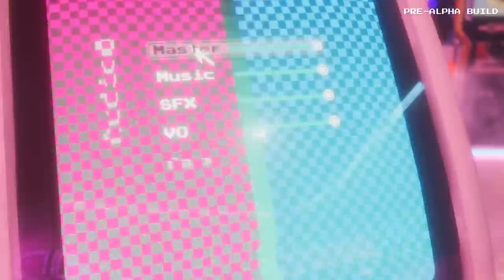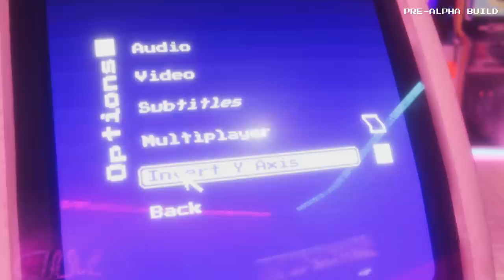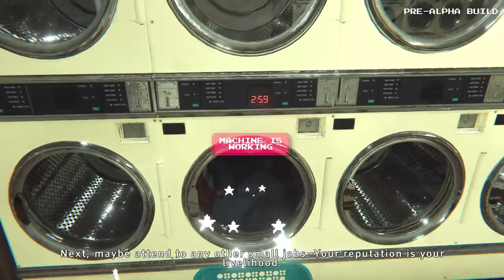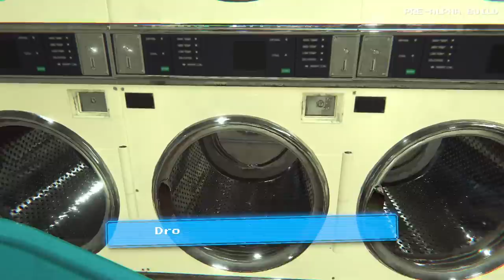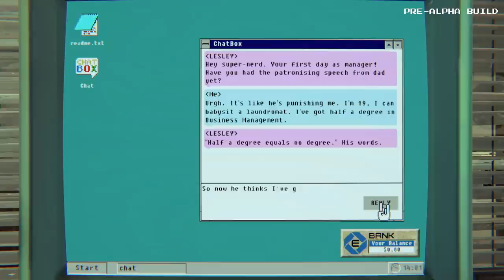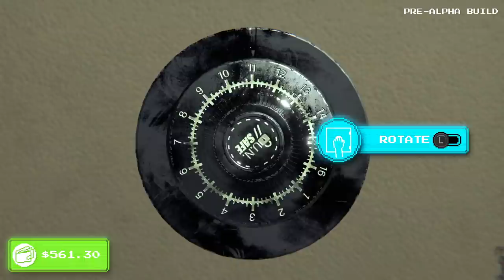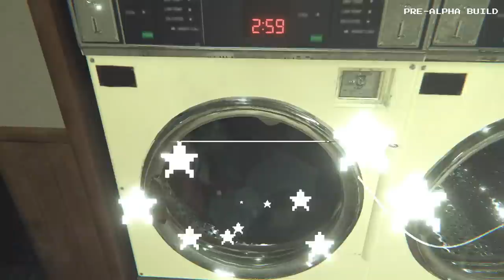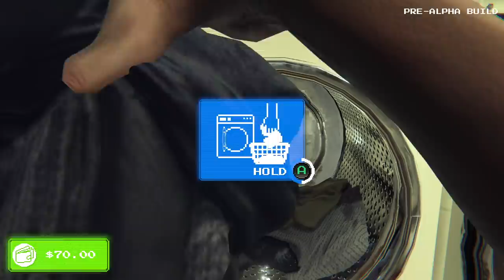ARCADE PARADISE DEMO - Episode 1 - The Laundromat simulator you didn't know you NEEDED!!!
ARCADE Paradise!!!  Big thanks to Michael at Dead Good Media for sending this game my way via Wired Productions.  Also a HUGE thanks to Dre from Nosebleed Interactive for all your help as well!

Arcade Paradise is developed by Nosebleed Interactive and published by Wired Productions as a throwback to the 90's.  It's part laundromat simulator, part arcade game simulator, and totally a heck of a lot of fun!!  As part of the Steam Vest event, they've released a DEMO for their upcoming game, slated for release sometime in 2022, but you'll be able to give it a try during Steam Fest, so follow the link below to check it out, and DO NOT forget to add it to your Steam Wishlist if you want to more news and updates prior to release!!

"Welcome to Arcade Paradise, the 90’s-fuelled retro arcade adventure. You play as Ashley, and you’ve just been given the keys to the family laundromat. Rather than washing rags for a living, you decide to turn the laundromat into the ultimate arcade. Choose from over 35 games to be in the arcade inspired by three decades of gaming – all of which are playable with high scores to set. Stay one step ahead of your father, manage and invest profits, and build your very own Arcade Paradise!"

- Over 35 custom made, fully realized arcade games inspired by retro titles from the days of early arcade video games up until the 32-bit era that are fully playable!!
- Clean up an old laundromat and go from washing clothes and cleaning toilets, to running a full-fledged arcade!!
- Doug Cockle (famous for voicing Geralt in The Witcher) who's taking a break from defeating monsters, plays the role of your dad who's going to keep reminding you to fix those nasty toilets!!

What are you waiting for??  Click the link, and be sure to add Arcade Paradise to your Steam Wishlist right now!!

June 2020 PC Build Specs (Since so many of you asked):

CPU:  Intel i9 10900K
Motherboard:  ASUS ROG MAXIMUS HERO XII
RAM:  64GB Corsair Vengeance RGB Pro 3200mhz
CPU Cooler:  Corsair H100i RGB water cooler
Graphic card:  Asus NVidia GeForce GTX 1080 Strix w/8GB of Video Memory
Power Supply:  Corsair HX1000i  (1000Watt)
Primary Hard Drive:  2TB Samsung 970 EVO Pro NVMe M.2 SSD
Secondary Drive:  Samsung 850 EVO 1TB
Tertiary HDD:  Western Digital 2TB Black HDD
Case:  Cooler Master Cosmos SE
Monitor:  Asus 27" Republic of Gamers SWIFT - 1ms response time @ 165Hz
Mouse:  Logitech G502
Keyboard:  Logitech G910
Virtual Reality:  Oculus Rift - CV1